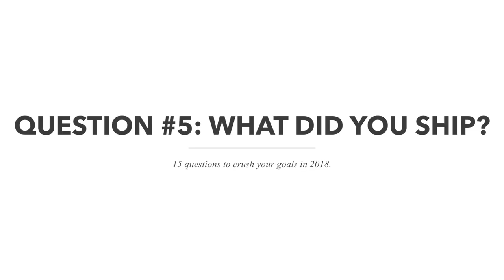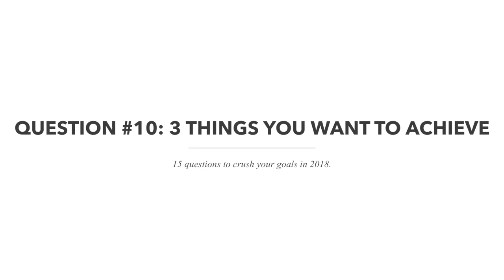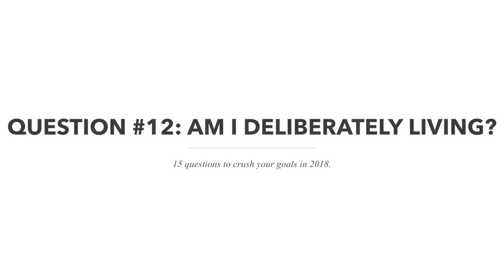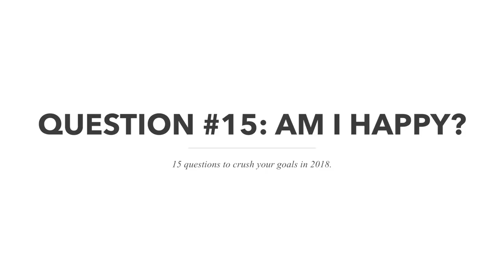15 New Year's Resolution Questions and Ideas for 2018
Hey - so it's a new year, and it's time to get your crap together, right? Well, what are you going to do differently to make sure that you're setting goals and actually reaching them?

Did you reach your goals from last year? If not, what do you have to do differently? Use these 15 questions to help prompt some reflection on what you can do differently this time around.